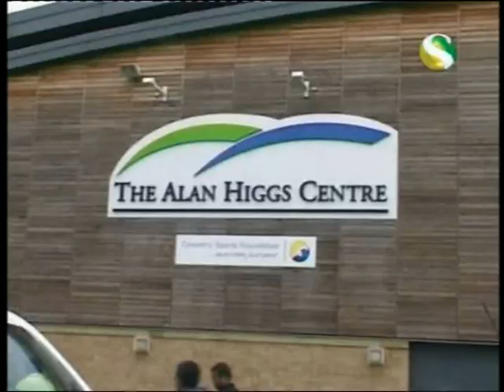Coventry Freindly Football Match CBS v Burgess Hill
Channel S News on 5th June 2011 about a freindly football match CBS v Burgess Hill Brighton @ The Alan Higgs Centre Coventry.